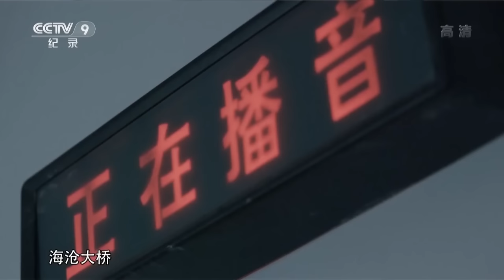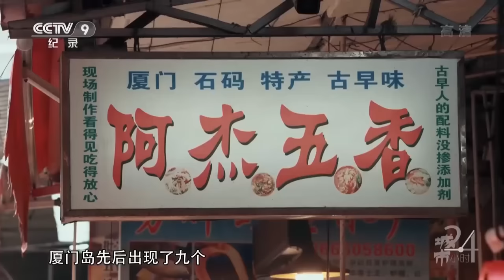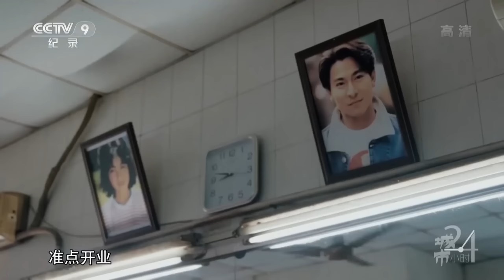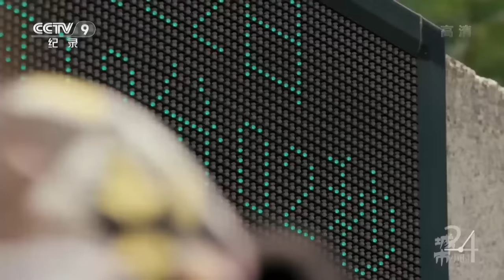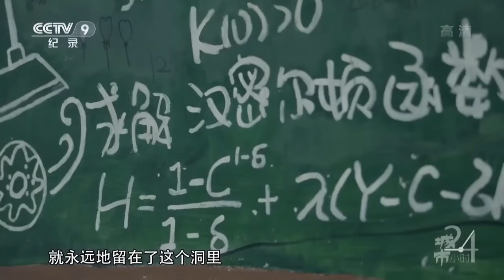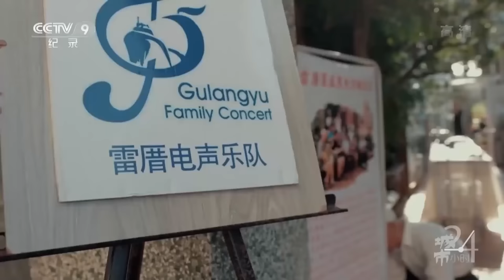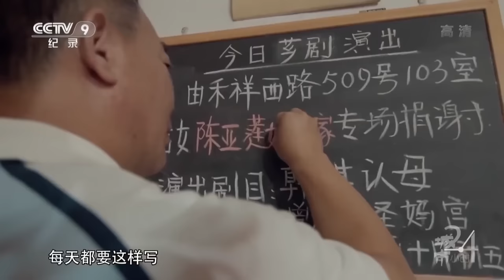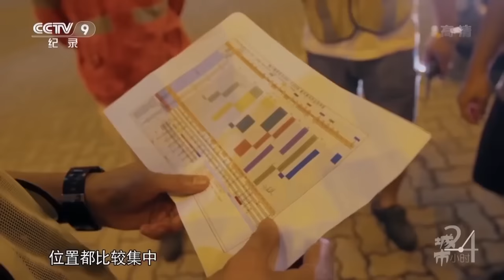厦门：上个世纪的网红城市？“海上花园”不是它的全部！【CCTV纪录】